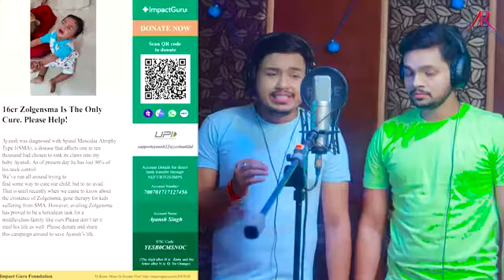Ankush Raja ke full HD Song Aansh ke bacha li more bhaiya